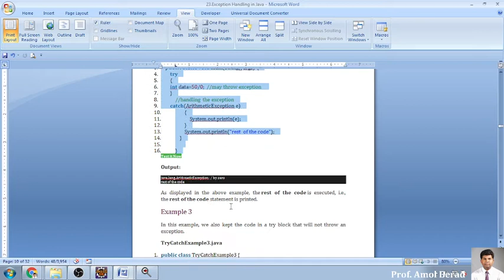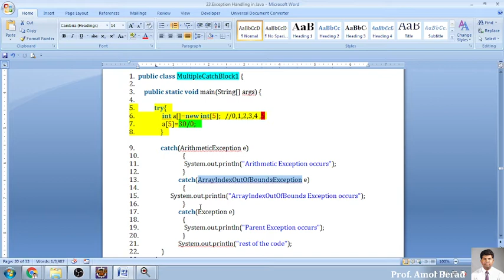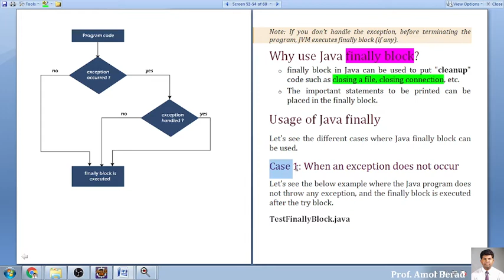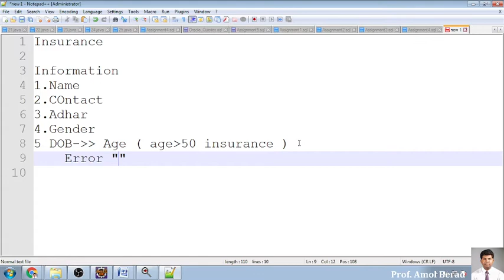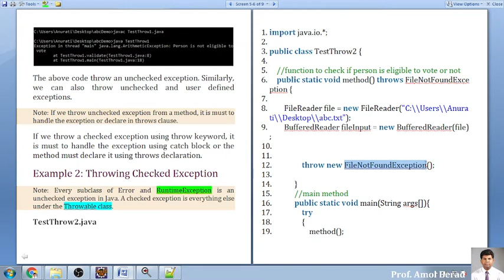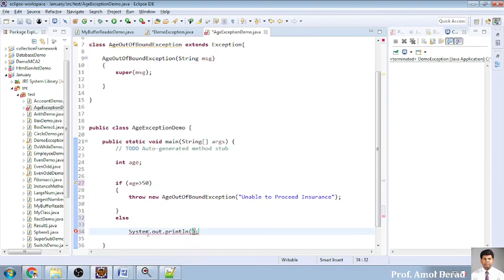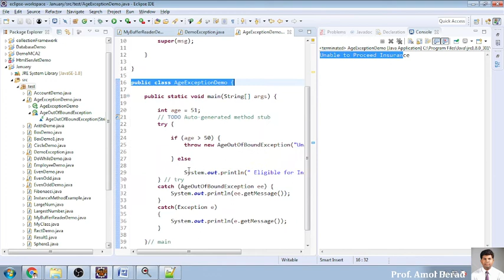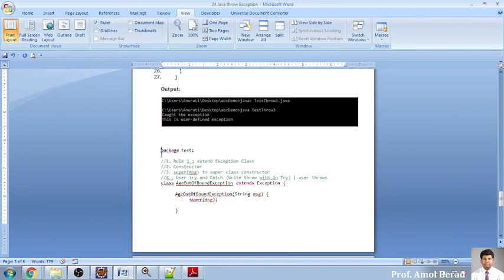Java Programming: Exception Handling & Throw